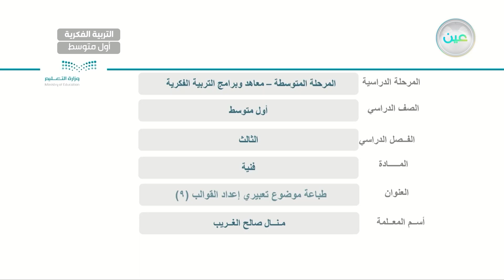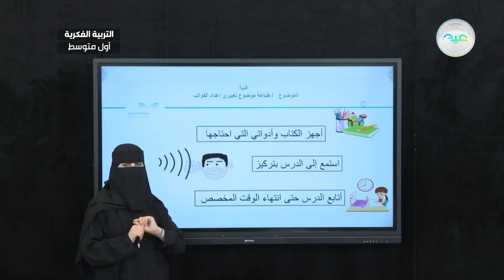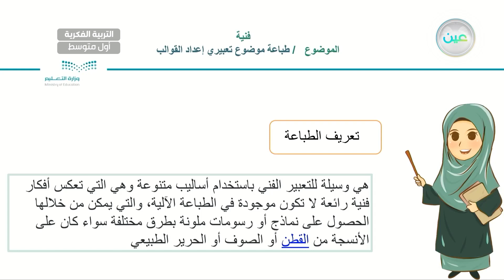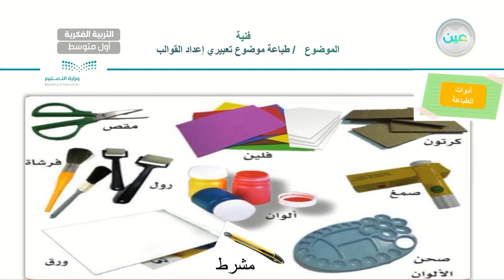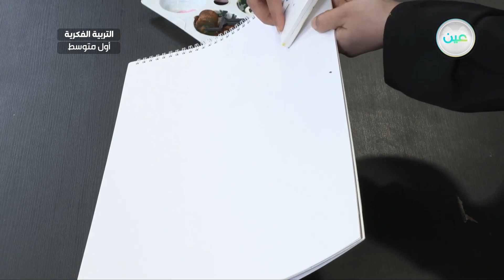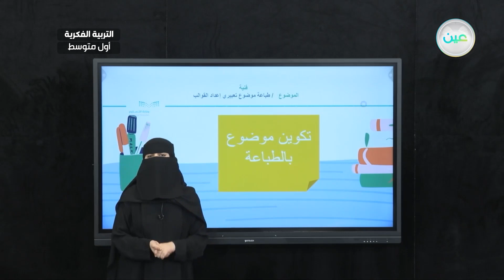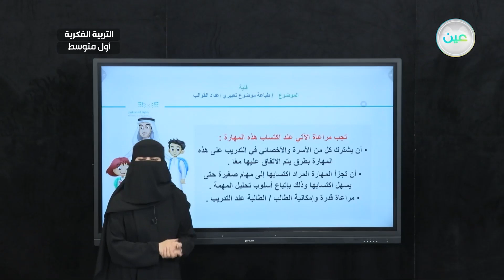طباعة موضوع تعبيري إعداد قوالب (9) - تربية فنية - أول متوسط فكري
الحصة 4 - الأربعاء - الأسبوع الثالث - أول متوسط فكري